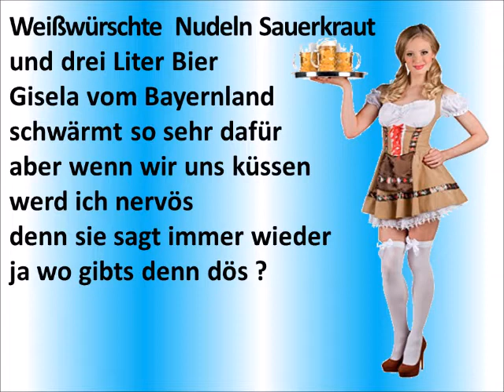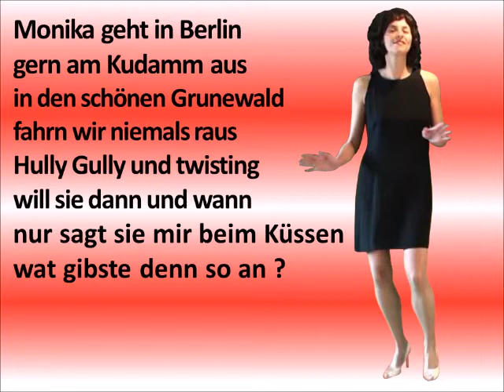Zwei Mädchen aus Germany - Paul Anka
Paul Anka, ein kanadischer Sänger und Komponist, kam 1964 mit Gisela und Monika auf Platz 4 in D